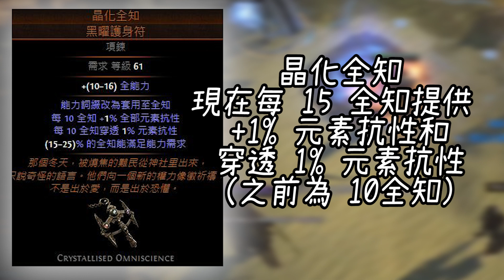【POE3.19卡蘭德之湖】全知倒地 血肉融合爆炸 兩分鐘看完傳奇道具改動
哭啊 砍爛了啦